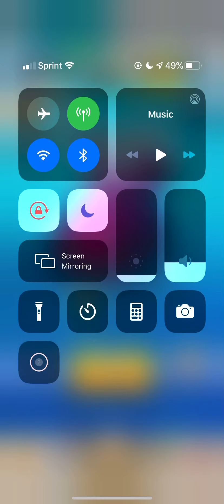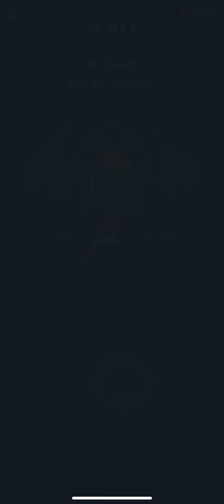Archero: Chapter 11 - Season 2 Discord Challenge #1